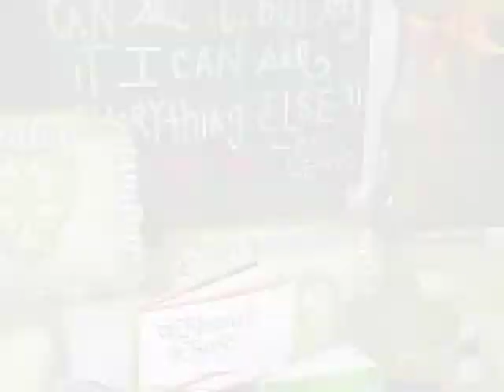All Saints Gift Shoppe, Winter Park, Fla.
All Saints Gift Shoppe is a beautiful little gem in the heart of the Episcopal Diocese of Central Florida. It is at: